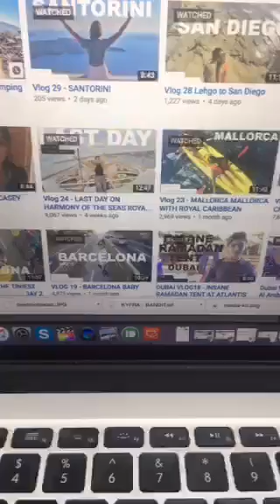literallyanika - oh ELLO ;) - periscope is the best:)